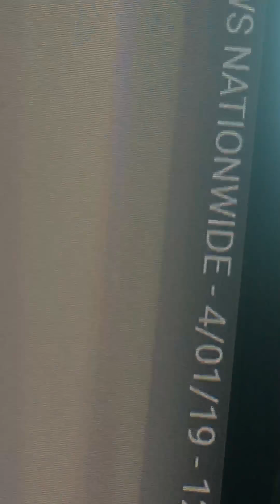Alay Kapwa 2019 Pope Francis Telethon Sa Veritas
On Holy Monday April 14 2019
Guest Rafael Ralph Diso Movie Papa Francisco Batang Santo Jescom Movie Pope Francis Season 2 Padre De Pamilya This Family Of CBCP NASSA AT 4:00PM Anchored By Riza Mendoza & Rod Marcelino